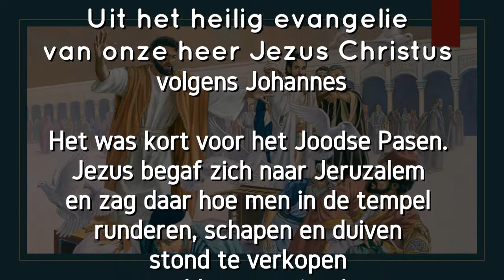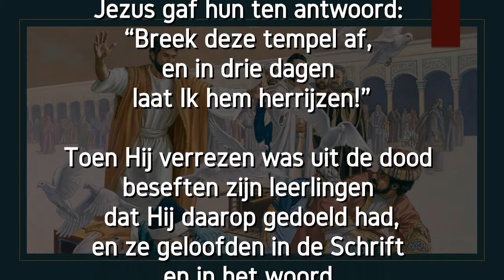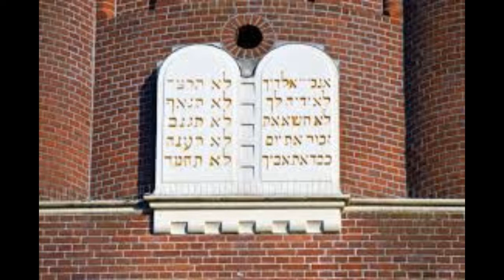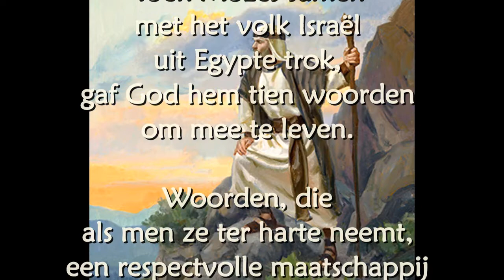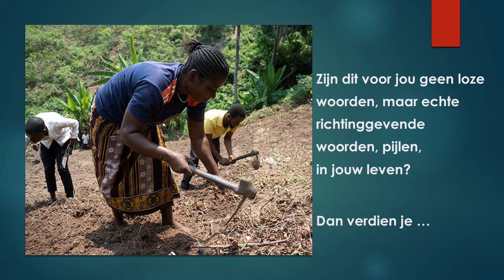3de VASTENZONDAG 2021 EHW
God gaf aan elk van ons dé 10 woorden, woorden die, als men ze ter harte neemt, borg staan voor een respectvolle, aangename wereld voor iedereen.